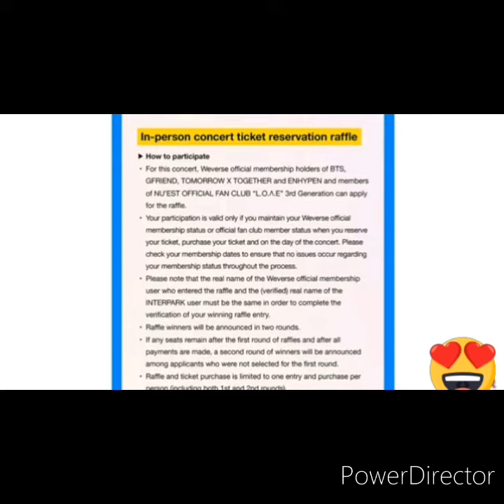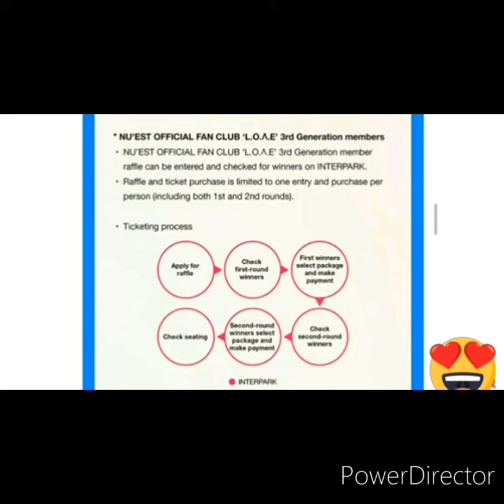BIG HIT Entertainment Announced NEW YEAR 'S EVE LIVE concert ( TXT , BTS and many more artists )😍💜😘